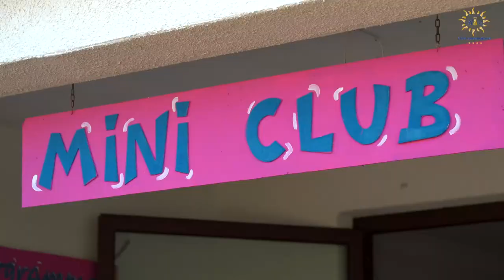Torre Guaceto Resort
il villaggio è situato a  450 mt dal mare e a ridosso di una delle riserve naturali più belle d'Italia dove cultura, enogastronomia e natura si incontrano. il villaggio offre tutti i comfort